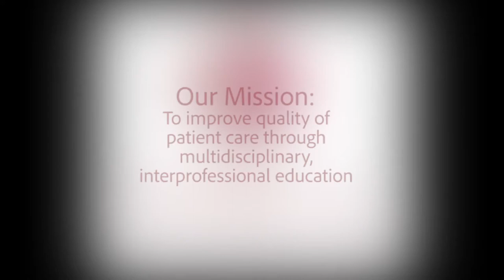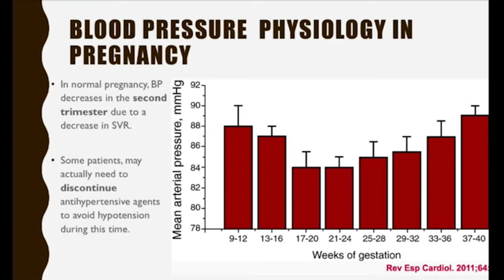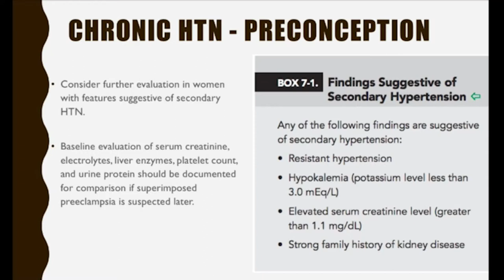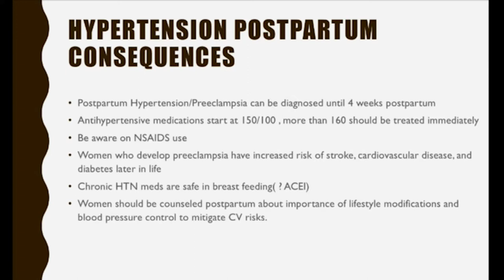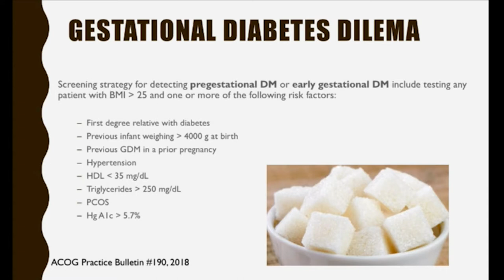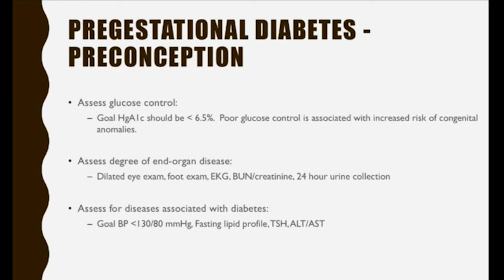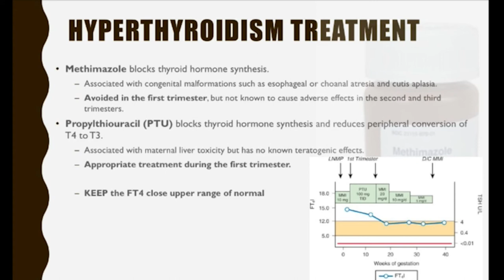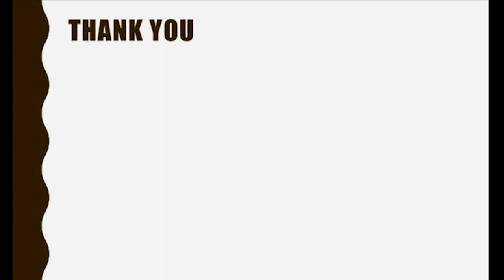2018: Management of Chronic Medical Conditions: Pre and Post Conception: What's Different?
Presented at the 2018 Women's Health Conference by Dr. Adrian Balica.